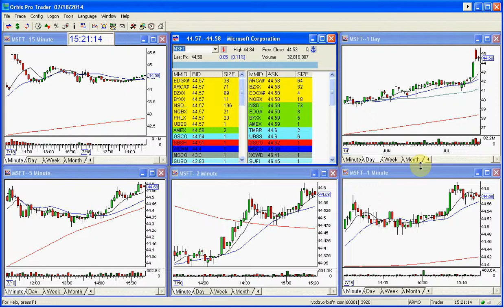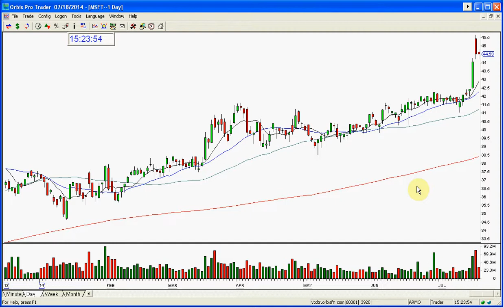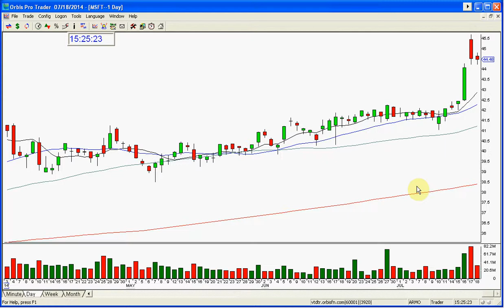MSFT BULLISH GAP REVIEW 7-18-2014